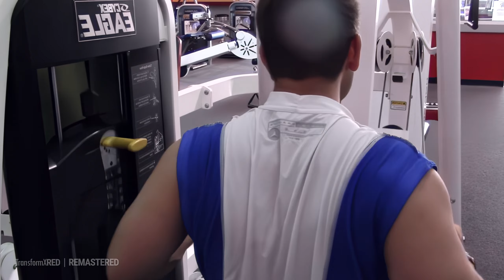I asked a stranger to film my gym workout - With Jason Genova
Jason's poor friend couldn't even workout when he asked for it, and had to follow Jason all over the gym.

00:00 Intro
01:03 Neck spasm
01:54 High failure - Jason
08:04 Film again - Jason
15:22 I can't tell you that - Jason
16:51 The LIPS!
17:58 IFBB Pro
19:05 Jason, I want to workout
19:27 The monkey dance
20:01 Jason doesn't listen
21:23 We're leaving the gym right now - Jason
24:09 You can't stop the video - Jason
24:22 Jason with his shirt on his head lol